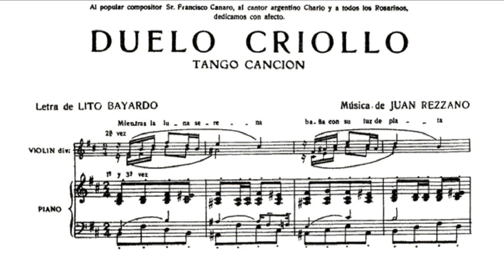CUANDO LA LUNA SERENA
Mientras la luna serena
Baña con su luz de plata
Como un sollozo de pena
Se oye cantar su canción
La canción dulce y sentida
Que todo el barrio escuchaba
Cuando el silencio reinaba
En el viejo caserón
Cuentan que fue la piba del arrabal
La flor del barrio aquel
Que amaba un payador
Solo para ella cantó el amor
Al pie de su ventanal
Pero otro amor por aquella mujer
Nació en el corazón del taura más menta'o
Que un farol en duelo criollo vio
Ah, bajo su débil luz morir los dos
Por eso gimen las noches
De tan silenciosa calma
Esa canción que es el broche
De aquel amor que pasó
De pena la linda piba
Abrió bien anchas sus alas
Y con su virtud y sus galas
Hasta el cielo se voló